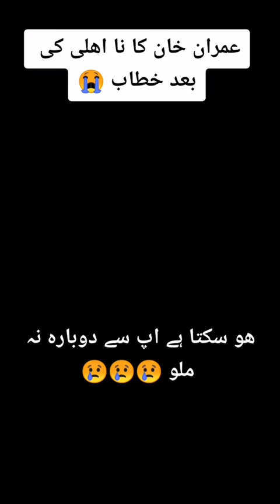Election Commission Disqualifies Former PM Imran Khan|pti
Pakistan election commission disqualifies former PM Imran Khan
The Election Commission of Pakistan (ECP) on Friday disqualified PTI chief Imran Khan in the Toshakhana reference under Article 63(1)(p) for making “false statements and incorrect declaration”, triggering protests in various cities.   Key developments

Ruling govt says Imran committed “offence of corrupt practices”

Protests reported from Lahore, Islamabad, Peshawar and Karachi as PTI leaders urge people to pour into the streets

Imran says disqualification aimed at barring him from leading Haqeeqi Azadi movement

Fawad Chaudhry says it’s a “slap on the face of 220m people”

Imran’s lawyer Gohar Khan says ruling will be challenged in IHC “right now”

The verdict against the PTI chief comes as a big blow to the party which a few days ago won big in by-polls across the country, following up on its resounding victory in the July by-elections in Punjab — both seen as indicators of public support for the ousted former premier.

The written ruling, a few pages of which are available with Dawn.com, says the respondent had “intentionally and deliberately” violated the provisions contained [in] sections 137, 167 and 173 of the Elections Act, 2017, as he “has made false statement (sic) and incorrect declaration before the Commission in the statement of assets and liabilities filed by him for the year 2020-21”.

The ECP ruling follows up by saying based on the abovementioned findings, facts available on record and keeping in view the argument of learned counsel for parties herein, “we are of the considered opinion that the respondent has become disqualified under Article 63(1)(p) of the Constitution read with Section 137,167 and 173 of the Elections Act, 2017, consequently he ceases to be a member of the National Assembly of Pakistan and his seat has become vacant accordingly”. The office is directed to initiate legal proceedings and to take follow-up action under Section 190(2) of the Elections Act, 2017,” the verdict added.

Article 63 (1) (p) of the Constitution states that an individual is, “for the time being, disqualified from being elected or chosen as a member of the Majlis-e-Shoora (parliament) or of a provincial assembly under any law for the time being in force”.

After the ECP’s verdict, Imran could also cease to be the PTI chairman as per an earlier judgement by the apex court.

In February 2018, the Supreme Court had ruled that an individual disqualified under Articles 62 and 63 of the Constitution could not serve as head of a political party.

Imran Khan was disqualified under.

“It is nonetheless a silly verdict — it would have been rendered meaningless under Article 62(1)(f), as the ECP isn’t a court of law,” he said.

“Left to the even more limited parameters of Article 63, the ECP’s decision can only be justified as part of the absurd sequence of events this country has seen since March, rather than any concrete reasoning of law.”

PTI’s official Twitter account, meanwhile, posted a photograph of a smiling Imran Khan holding his prayer beads, saying it was taken just moments before.

four-member bench, headed by Chief Election Commissioner (CEC) Sikander Sultan Raja, announced the verdict at the ECP Secretariat in Islamabad.

The decision was taken by the five-member bench. However, the member from Punjab was not present for today’s announcement.

According to the verdict, legal proceedings will be initiated against Imran for misdeclaration.

Law minister presser

Addressing a press conference in Islamabad, Law Minister Azam Nazeer Tarar explained that in case there were objections to the conduct or election of an individual after their election, there were two remedies: approaching the election tribunal within 45 days of the election or disqualification as stated in Article 63-A beyond that period.

The minister said action was being taken over these alleged actions by PTI workers.

Addressing Imran Khan, he added, “Your personal theft has been caught and now you should face the law. Leading mobs, marching on cities and firing do not suit a national leader.”

Alongside Tarar, PML-N MNA Mohsin Shahnawaz said today was a “happy day” for the nation, which had attained “freedom from a fitna”.

“Today, the law has prevailed,” he added.

He also accused PTI workers of attempting a “deadly attack” on PML-N leaders, including him, outside the ECP today. “They even opened fire. I heard the shots as I was leaving,” he said, he would be filing a case against them and Imran.

Shahnawaz further said they had video footage of the alleged incident. “We will put you in jail even before the punishment in the case in the ECP is meted out to you,” he warned.